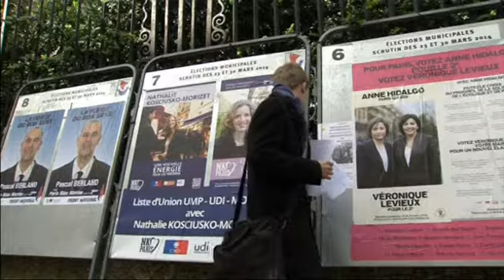Varapalo a la izquierda en las elecciones municipales en Francia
El Frente Nacional, el partido de ultra-derecha de Marine Le Pen ha obtenido los mejores resultados de su historia al hacerse con la alcaldía de 14 localidades.